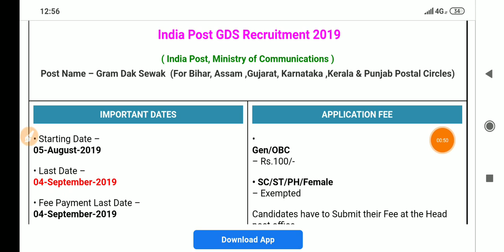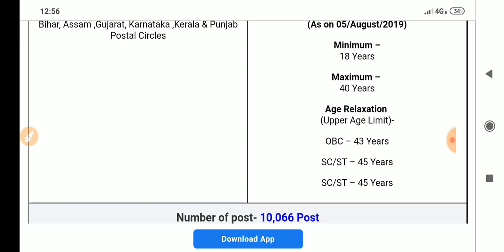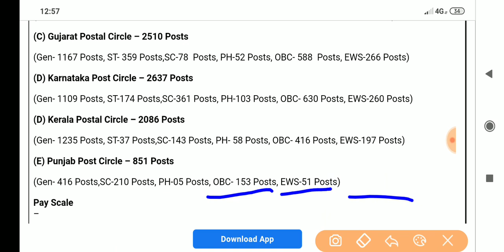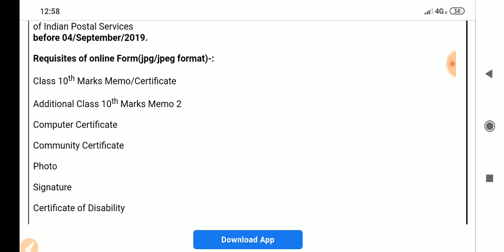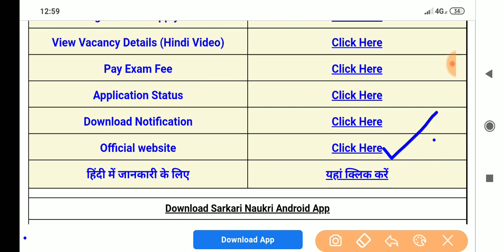India Post GDS Recruitment 2019 || Gram Dak Sewak NEW VACANCY | BSA TRICKY CLASSES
Vacancy Details for India Post GDS Recruitment Online Form 2019

Post Name – Gram Dak Sewak (For Bihar, Assam ,Gujarat, Karnataka ,Kerala & Punjab Postal Circles)

Postal Circle (State)  & Category  Wise Post Details-:

(A) Assam Postal Circle – 919  Posts

(Gen- 439 Posts, ST-87 Posts,SC-50 Posts, PH-37 Posts, OBC- 231 Posts, EWS-75 Posts)

(B) Bihar Postal Circle – 1063 Posts

(Gen- 507  Posts, ST-30 Posts,SC-154 Posts, PH-17 Posts, OBC- 274 Posts, EWS-81 Posts)

(Gen- 1167 Posts, ST- 359 Posts,SC-78  Posts, PH-52 Posts, OBC- 588  Posts, EWS-266 Posts)

(D) Karnataka Post Circle – 2637 Posts

(Gen- 1109 Posts, ST-174 Posts,SC-361 Posts, PH-103 Posts, OBC- 630 Posts, EWS-260 Posts)

(D) Kerala Postal Circle – 2086 Posts

(Gen- 1235 Posts, ST-37 Posts,SC-143 Posts, PH- 58 Posts, OBC- 416 Posts, EWS-197 Posts)

(E) Punjab Post Circle – 851 Posts

(Gen- 416 Posts,SC-210 Posts, PH-05 Posts, OBC- 153 Posts, EWS-51 Posts)

Pay Scale–

Branch Post Master(BPM)-Rs. 12,000/- per month

Assistant Branch Post Master(ABPM)-Rs. 10,000/- per month

Educational Qualification – Candidates who have passed Their High School/Matriculation level exam with passing marks in Mathematics & English from a recognized Board along with Basic Computer training Certificate of at least 60 days duration course will be considered for this recruitment.

Language Knowledge – Candidates must have knowledge of local language of their postal circle in Speaking & Writing will be preferred for this recruitment.

How to Apply for India Post GDS Recruitment Online Form 2019 – Interested candidates can Apply through link provided below or they can also apply through official site of Indian Postal Services before 04/September/2019.

Requisites of online Form(jpg/jpeg format)-:

Class 10th Marks Memo/Certificate

Additional Class 10th Marks Memo 2

Computer Certificate

Community Certificate

Photo

Signature

Certificate of Disability

*Candidates are suggested to read the official notification before applying.

Mode of Selection– Selection will be based on Merit Basis.